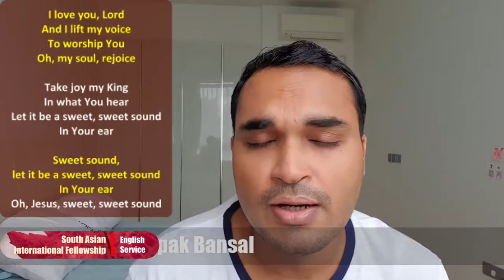|| I Love You Lord || English Worship song || Deepak Bansal || SAIF Online English Service ||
Today's Message:
Three weapons of the devil: Disturbance, Deception, and Deviation

Promise Verse Read Every Sunday: "Since You Are Precious And Honored In My Sight, And Because I Love You, I Will Give Men In Exchange For You And People In Exchange For Your Life." Isaiah 43:4

SAIF-Church Zoom Sunday School Ministry 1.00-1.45pm

Founding Pastor: Pritam Singh Sandhu